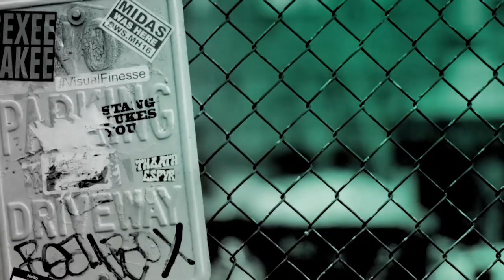Jimmi Simpson Talks About The EPIX Series, "Perpetual Grace, LTD"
"Perpetual Grace, LTD" follows James (Jimmi Simpson), a young grifter, as he attempts to prey upon Pastor Byron Brown (Sir Ben Kingsley), who turns out to be far more dangerous than James suspects. The pastor and his wife Lillian (Jacki Weaver)—known to their parishioners as Pa and Ma—have used religion to bilk hundreds of innocent people out of their life savings in Half Acre, NM.